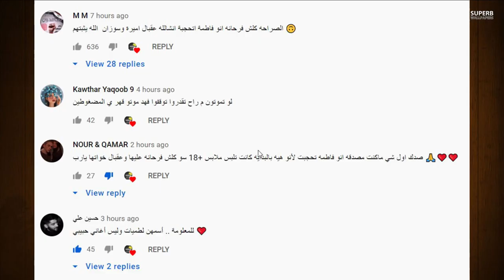ياسو تفضح وسام تيكت بانه خاين وانتحار اخت يارا مار بسبب ؟ نور مار وقمر مار وخيانة نور ستارز !!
اصالة المالح
Music anasala
Alwan tube
Related
مملكة القصص
Related
Mo Vlogs
Ahmad Aburob
هلكني المرض !!
جول مان
اغنية طول ما احنا سوا //اصالة :انس
Eman Jaf
❤💙اصالة مالح - طول ما احنا سوا
GreenMoon